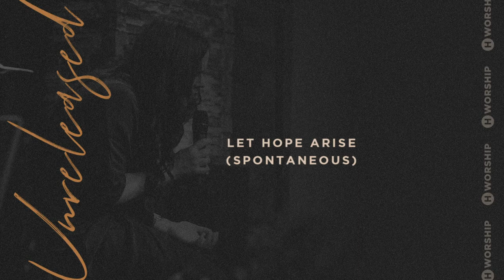Let Hope Arise (Spontaneous) - Heritage Worship [Unreleased]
Let Hope Arise (Spontaneous)
Heritage Worship [Unreleased]
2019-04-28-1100